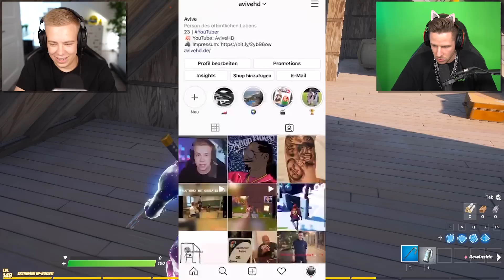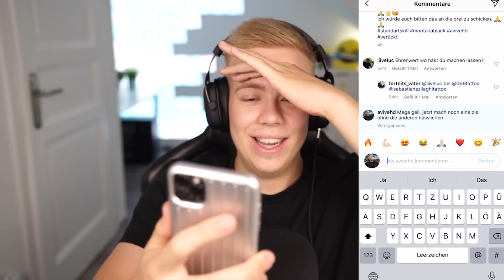WENN ich DU WÄRE.. MAMA Anrufen und STÖHNEN 📞😂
❌ *NEUER* Creator Code: "avive" (EHRE)
Mit dabei: @rewinside

(wir suchen immer Leute!)